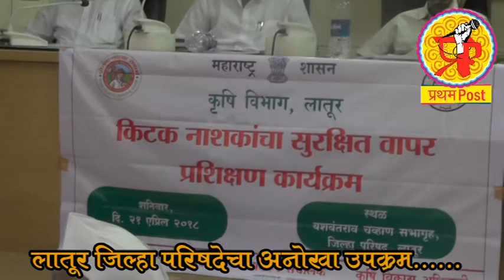कृषी विभागाचा उपक्रम; विक्रेत्याचे खरीप हांगाम पूर्व प्रशिक्षण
लातूर- जिल्हा परिषदेने शेतकऱ्यांना दिलासा देत खते-बियाणे विक्रेत्याना खरीप हंगाम पूर्व प्रशिक्षण दिले.  खरीप हंगामात बोगस खते आणि बियांणांच्या तक्रारी शेतकरी मोठ्या प्रमाणात करतात .या सर्व बाबींचा विचार करून जिल्हा परिषदेच्या कृषी विभागाणे गुणवत्ता नियंत्रण निरीक्षक आणि खत-बियाणे विक्रेत्याना एकत्रीत करून प्रशिक्षण दिले. जिल्हा परिषदेच्या यशवंतराव चव्हाण सभागृहात पार पडलेल्या या प्रशिक्षणाचे उदघाटन सिईओ डॉ.विपीन यांनी केले. कार्यक्रमाच्या अध्यक्षस्थानी कृषी सभापती बजरंग जाधव होते. यावेळी जिल्हा परिषद उपाध्यक्ष रामचंद्र तिरूके,विभागीय कृषी अधिकारी दत्तात्रय मुळे,जिल्हा कृषी अधिक्षक संतोष आळसे,संदिप देशमुख ,दिनकर जाधव,प्रदिप सोनवणे ,सी.डी. पाटील,आर.टी. मोरे,आनंद आग्रवाल,कृषी विकास अधिकारी भिमराव रणदिवे आदिची उपस्थिती होती. शेतकरी आणि उत्पदकांची फसवणूक होऊ नये आणि शेतमालाची गुणवत्ता वाढावी यासाठी या प्रशिक्षणाचे आयोजन केल्याचे कृषी विकास अधिकारी भिमराव रणदिवे यांनी प्रथम पोस्टशी बोलताना सांगीतले.युट्युब